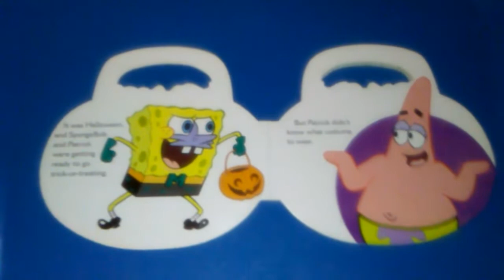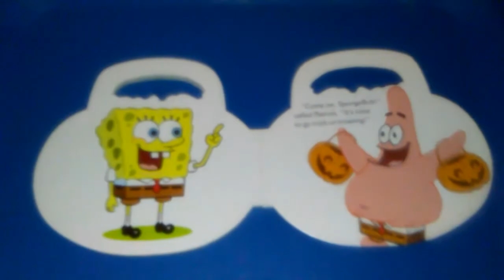SpongeBob SquarePants "SpongeBob Spookypants" read-aloud children book storybook